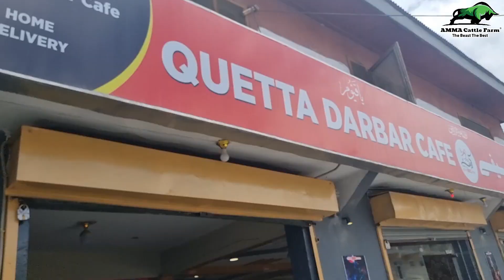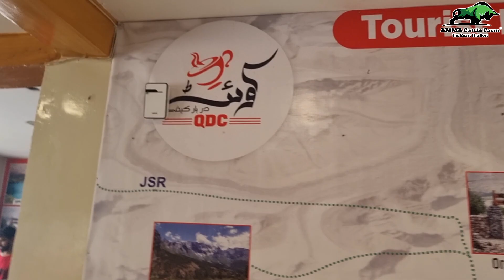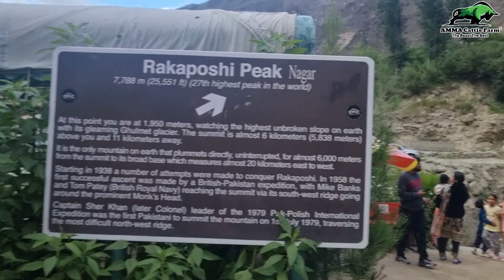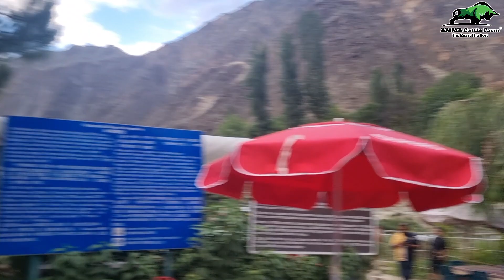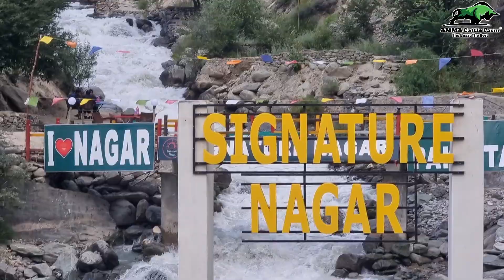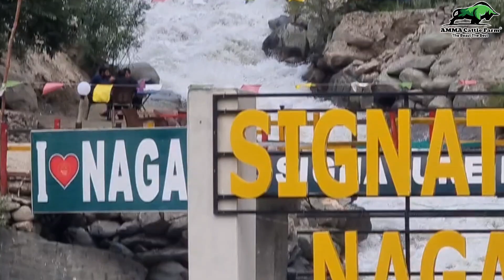Skardu to Hunza | Episode # 05 | AMMA Cattle Farm